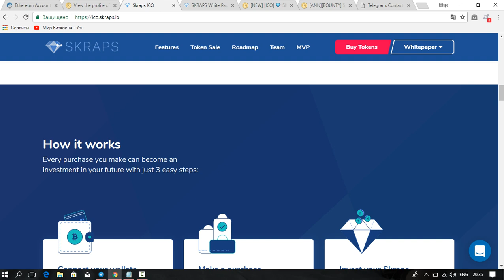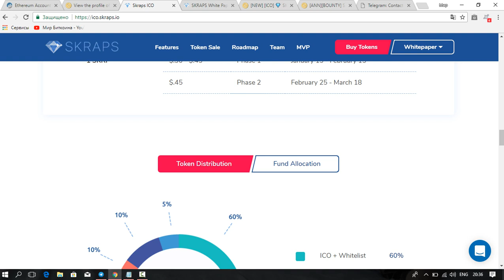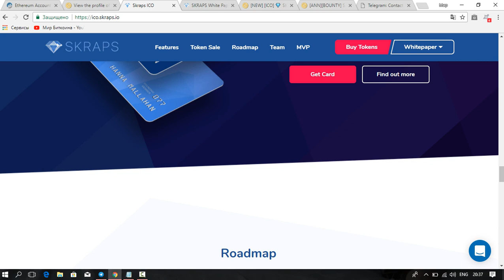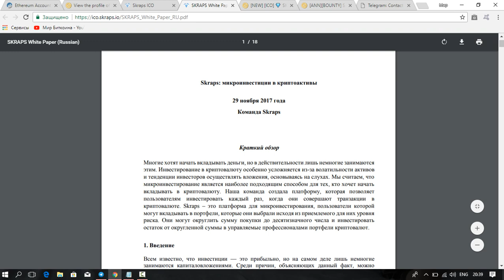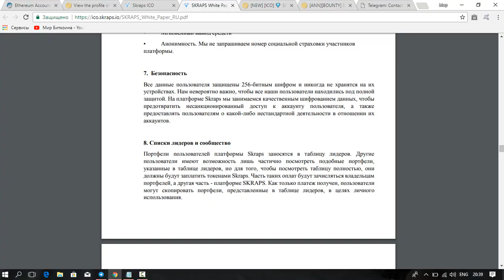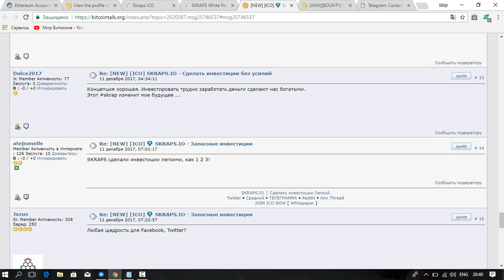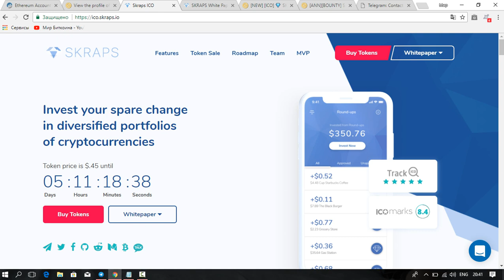[ICO] Skraps - Площадка для микроинвестирования.